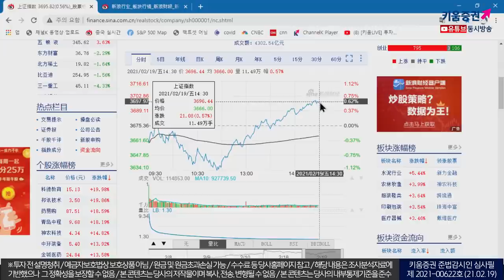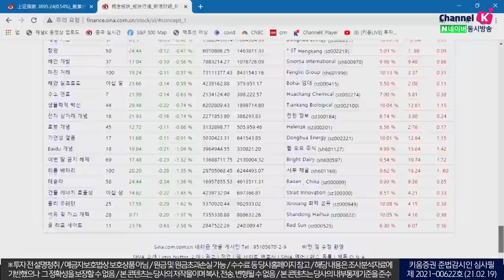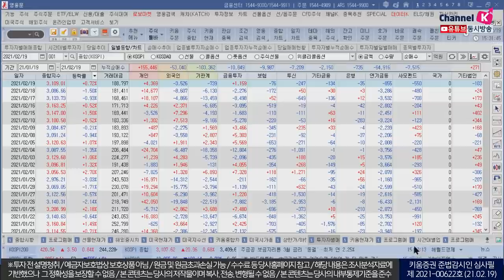여전한 변동성, 외국인 선물 매수로 코스피 상승(마감시황.주식투자/21.02.19)